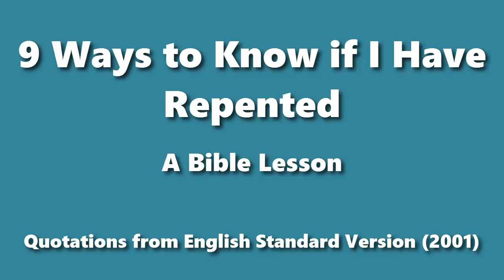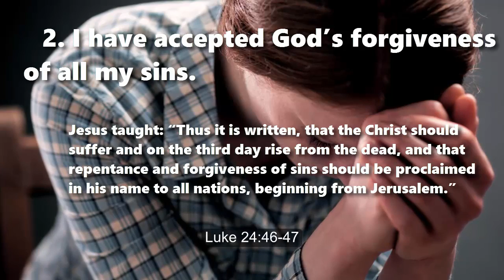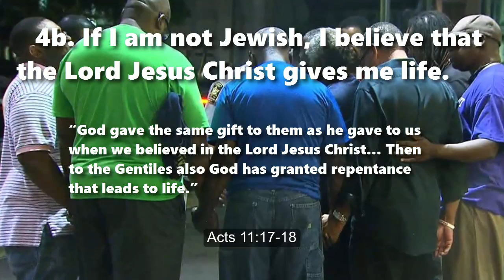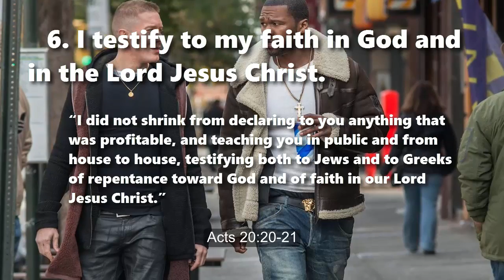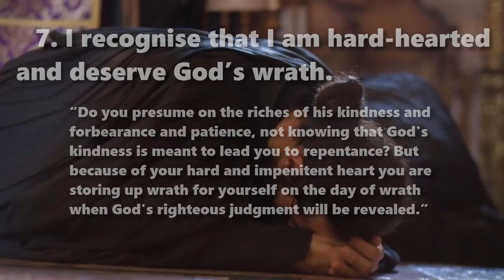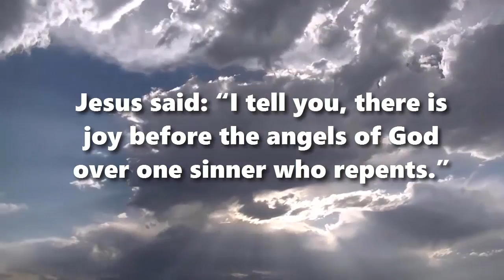9 Ways to Know If I Have Repented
9 Ways to Know If I Have Repented

Quotations from English Standard Version (2001)

If any of the following is true of me, then I have repented towards God, and He has forgiven me of my sins.

1. I often ask God to forgive me of my deeds and of my thoughts.  Isaiah 55:6-7

2. I have accepted God’s forgiveness of all my sins. Luke 24:46-47

3. I have been baptised and have received God’s Holy Spirit. Acts 2:38-39

4a. If I am a Jew, I believe that Jesus died and rose to save me from sin. Acts 5:30-31

4b. If I am not Jewish, I believe that the Lord Jesus Christ gives me life. Acts 11:17-18

5. I believe that Jesus is risen from death and is my Judge. Acts 17:30-31

6. I testify to my faith in God and in the Lord Jesus Christ. Acts 20:20-21

7. I recognise that I am hard-hearted and deserve God’s wrath. Romans 2:4-5

8. I know that my own deeds cannot give me eternal life. Hebrews 6:1-2

9. I regret the wicked things that I have believed and done. Revelation 9:20-21

Jesus said: “I tell you, there is joy before the angels of God over one sinner who repents.” Luke 15:10